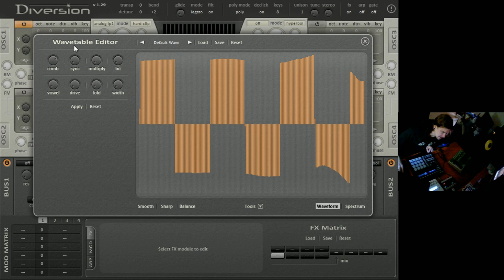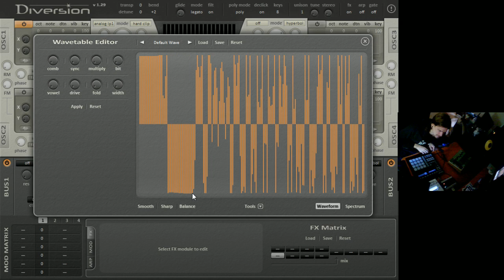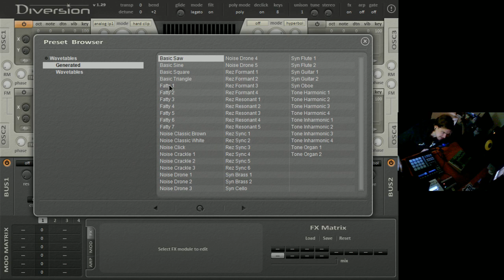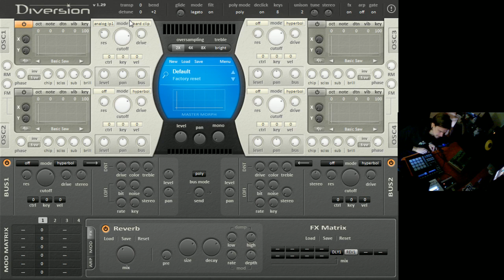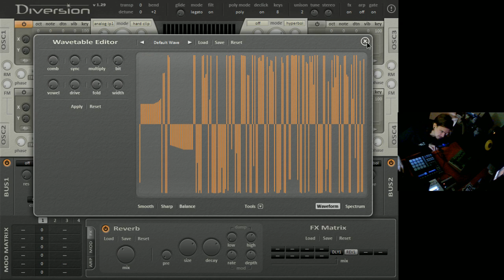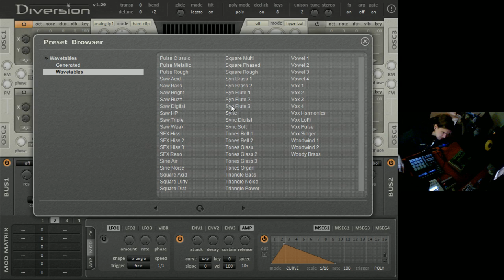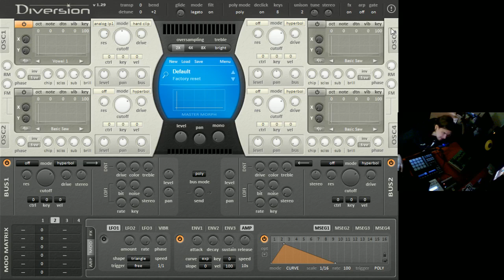Dmitry Sches - Diversion VSTi Review